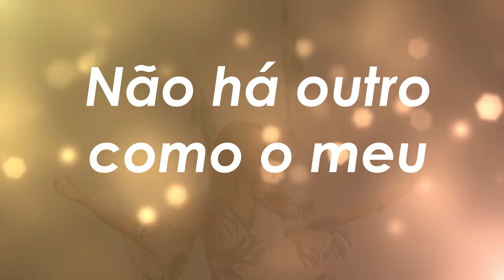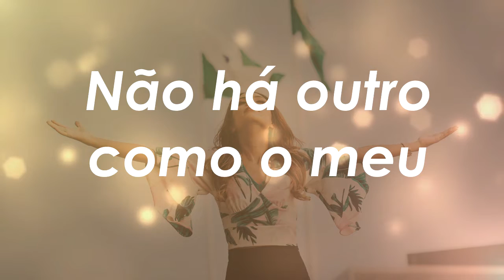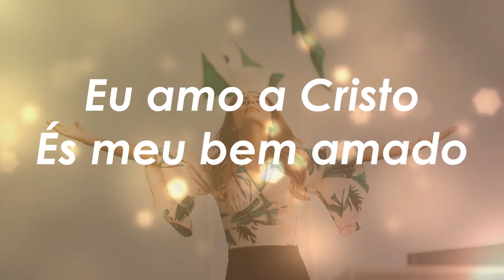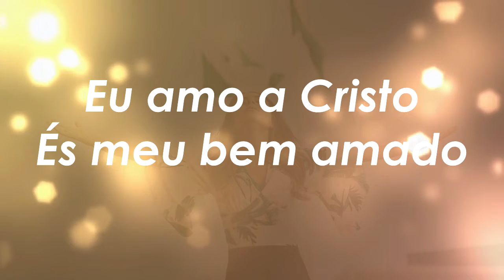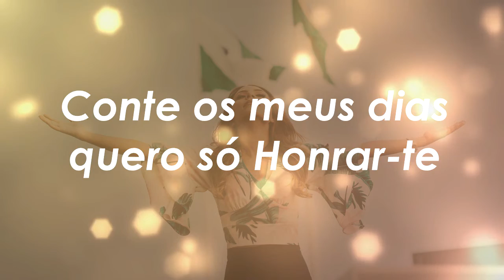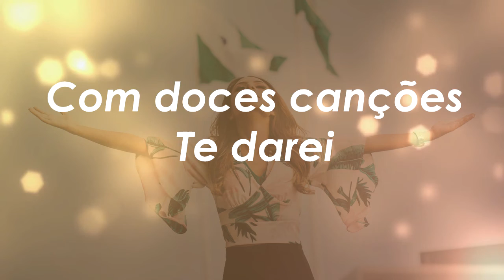Patrícia Moreira | MEU CORAÇÃO É TEU - Playback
Olá, seja muito bem vindo aqui ao canal!
Estou muito feliz com você por aqui❤️
Este é o PLAYBACK do hino
Fique a vontade para baixar, ensaiar e cantar em sua igreja.

| Patrícia Moreira |
Cantora Gospel Adventista, Compositora, Professora, Escritora, Palestrante e Youtuber em Saúde Feminina seu canal Principal "Boa Gravidez"